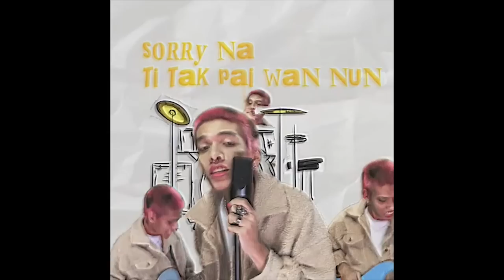ตายดีกว่า (Better Let Me Die)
FLUXFIZZY - ตายดีกว่า (Better Let Me Die)

Performed by FLUXFIZZY
Lyrics by FLUXFIZZY
Produced by FLUXFIZZY
Arranged by FLUXFIZZY
Mixed & Mastered by FLUXFIZZY

VISUAL
Directed by FLUXFIZZY
Artwork by FLUXFIZZY
Edited by FLUXFIZZY
Camera by FLUXFIZZY

LYRICS :

V1:

ฉัน มันไม่มีอะไร
แบงค์พันไม่มีสักใบ
แถมไม่มีหัวใจ
แต่ดูเหมือนเธอจะไม่เข้าใจ

ได้โปรดอย่าเข้ามา
ได้โปรดอย่าเข้าไป
เธออย่าไป
ในทีที่มันเป็นของฉัน

Baby มองที่ตา
แล้วเธอจะเข้าใจ
ว่าทำไม ทำไม ฉันถึงห้ามเธอ

*So many people over the world
ทำไมถึงต้องเป็นฉัน Girl
เธอต้องเลือกสิ่้งที่ดีสุดสำหรับเธอ
ถ้าจะให้ฉันไปกับเธอ

**ฉันตายดีกว่า ตายดีกว่า
ให้เธอกับคนที่ดีกว่า ที่ดีกว่า
มันคงไม่มีค่า ไม่มีค่า ไม่มีค่า
ฉันมันห่วยแตกไม่มีราคา

***Better let me die ให้เธอทิ้งฉันไป
Cuz I don't wanna be that guy, that makes you cry
I can't throw the pain away
And I cannot love again

it's okay
it's okay yeah yeah
But it's okay
it's okay

V 2 :

พังแล้ว หัวใจฉันมันพังแล้ว
It's my time ใครพูดอะไรช่างมัน ฉันก็ไม่ฟังแล้ว

แบงค์พัน Gettin' แบงค์พัน
I'm gon' be the 1 ตอนนี้กูนำ ทำแม่งทุกวัน
โทษทีฉันน่ะไว ให้เธอทิ้งฉันไป
All these rappers แม่งก็ตามไม่ทันแล้ว

I don't wanna love you
เดี๋ยวมันจะทำให้ฉันแย่

Baby, you don't deserve it
I don't want you to be nervous
รีบไปตอนนี้เดี๋ยวมันสายที่จะแก้

ฉันก็บอกไปแล้วว่าไม่มีหัวใจ
เลยยังไม่อยากเป็นผัวใคร

ไม่ได้ต้องการความรักจากใคร
โทษที วันนั้นทักไป
จะให้ฉันทำไง
ก็แค่เหงา ไม่ได้อยากจะเอา

Middle finger to this fuck life
พังไลฟ์ This is a Punk Life
ไม่ต้องการให้เข้าใจ
ฉันแค่เมา อยู่กับเรื่องเศร้าๆ

ตอนนี้อะฉันไม่สนใจใครทั้งนั้น
หลังจากนี้ฉันสนใจแค่ตัวฉัน
ใครมันจะเหี้ยก็ปล่อยไปเรื่องของมัน
สนอยู่อย่างเดียวตอนนี้ก็คือฝัน

ไม่รู้จะเอาเวลาไหนไปแคร์เธอ
ที่ฉันพูดไปก็ดูเหมือนไม่แคร์เลย
แต่ เวลา, ความรู้สึก, หัวใจ มันไม่มี
ชีวิตฉันมันวุ่น กำลังพุ่ง ให้ฉันตายดีกว่า

(*,**,*** / Bridge / *,**,***)